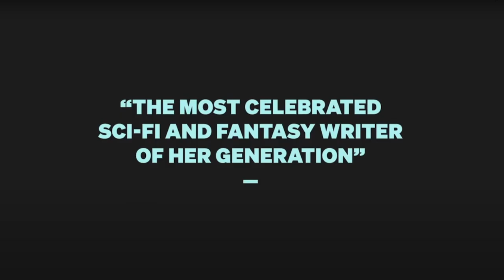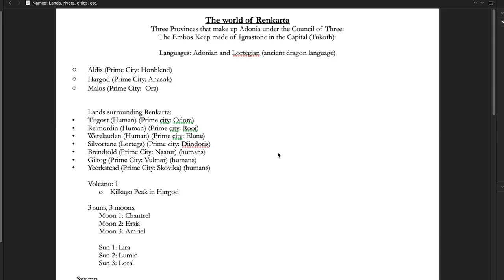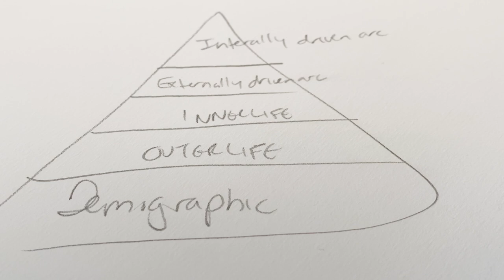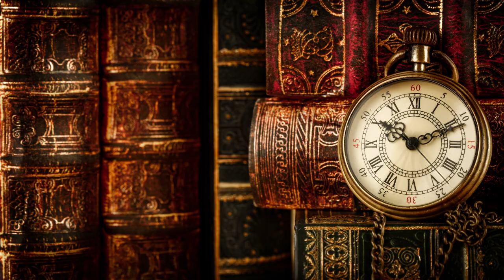My friends and I took N.K. Jemisin's Masterclass on writing and here's what we learned!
This class inspired me so much!!! I'm already diving into my fantasy because of it! I'm so grateful! And it was so nice being able to do this with my amazing friends, Kate Cavanaugh and KaShay Warren! I can't wait to watch their videos! Here are the links to their channels and their videos:

My book Riser is permanently free on Amazon if you'd like to check it out!

Check out the landing page for FFF for more information on the Series

With Hina McCord:
Love & Dark Series: